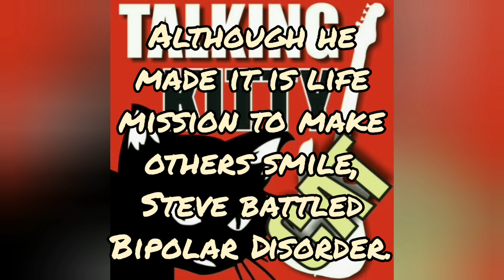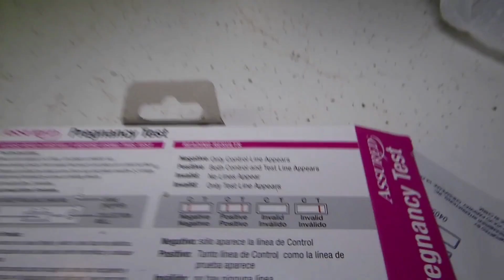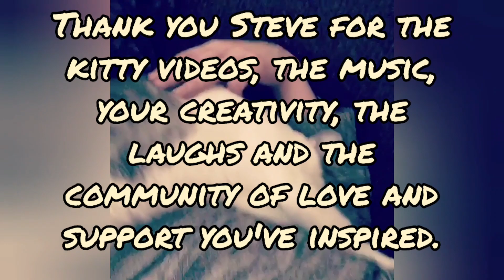Random Kitty Tribute to Steve Cash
The videos are beloved clips of Steve Cash and his kitties, predominantly Random Kitty.
The songs were Frozen in Time, written by Steve Cash, with a second verse added by Sheree-Anne Pratt and Now you're gone, written by Sheree-Anne Pratt, both as a tribute to Steve (music by Flashback).